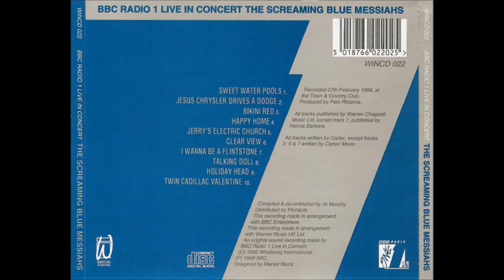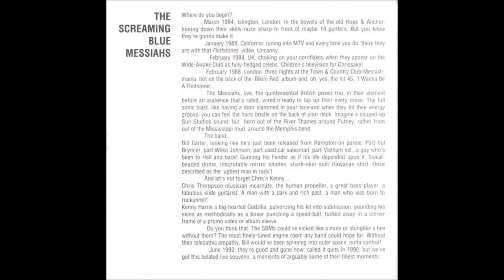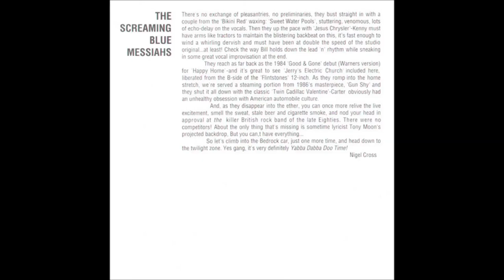Screaming Blue Messiahs – BBC Radio 1 Live In Concert (1992)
00:09 Sweet Water Pools
05:09 Jesus Chrysler Drives A Dodge
11:39 Bikini Red
16:48 Happy Home
21:19 Jerry's Electric Church
26:00 Clear View
32:22 I Wanna Be A Flintstone
36:53 Talking Doll
40:21 Holiday Head
44:56 Twin Cadillac Valentine